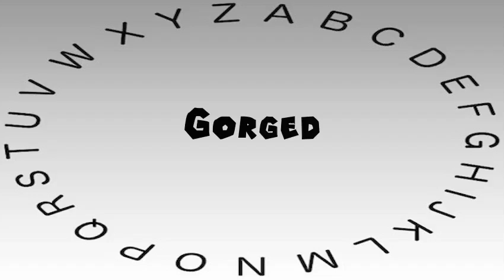How to Say or Pronounce Gorged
This video shows you how to say or pronounce Gorged.

How accurate does it say Gorged? How would you say Gorged?